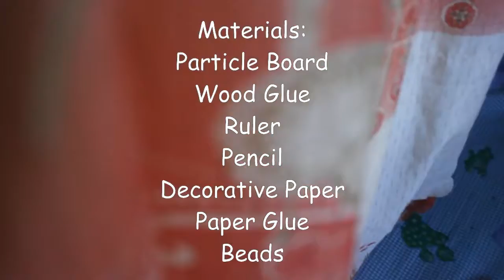PINOY DIY: RIO LIMPIO